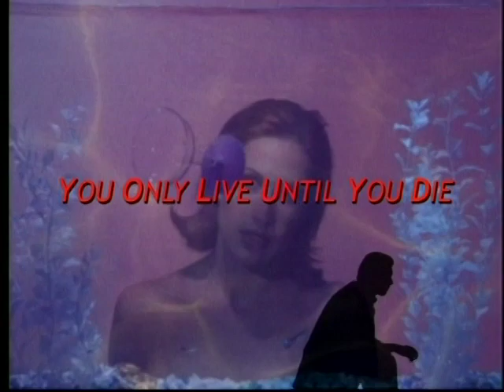Rod Steele Song and Title sequence, Music and lyrics by Jay Woelfel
Title Sequence with music and lyrics by Jay Woelfel for the Rolfe Kanefsky feature film ROD STEELE 0014.  Released by Concord New Horizons.